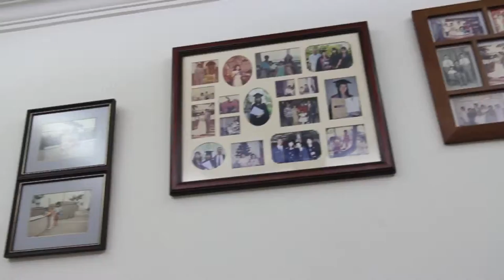20141018 Michael Chew n Ee May Teo